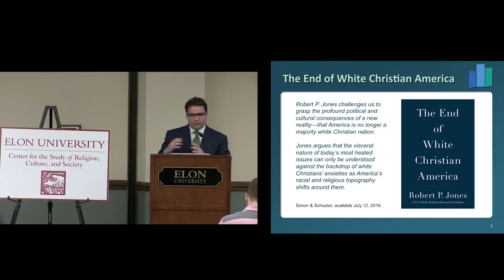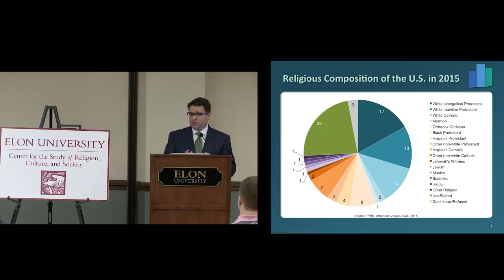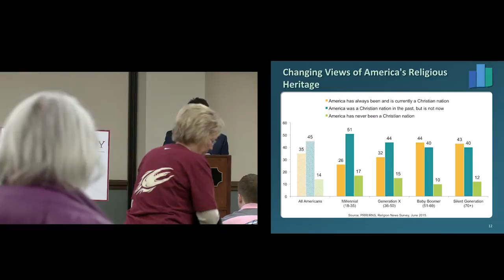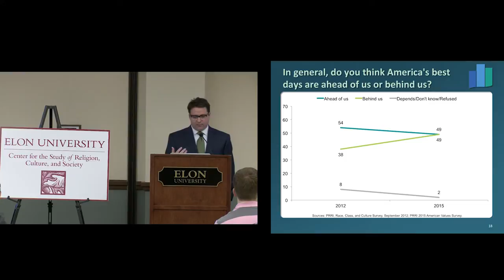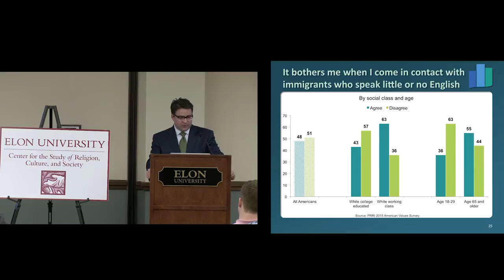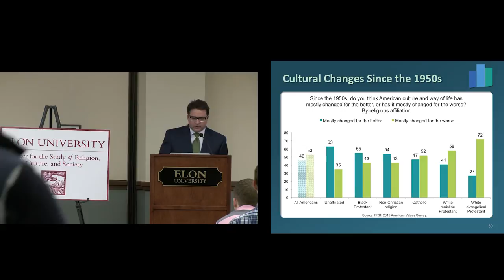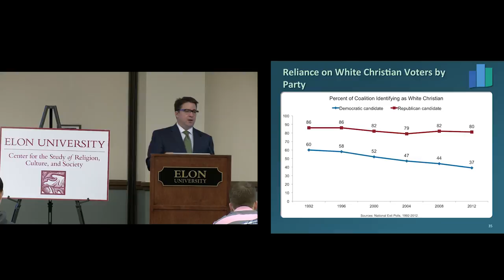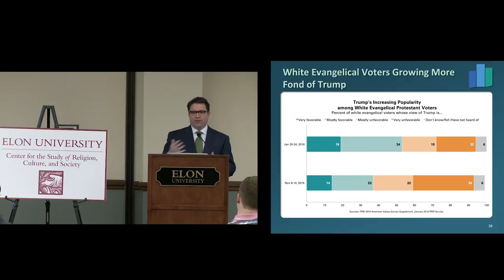Race, Religion and the Changing American Electorate | Robert P. Jones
Robert Jones, CEO of the polling organization Public Religion Research Institute and columnist for The Atlantic, was on hand to discuss  two critical factors in this year’s presidential election: race and religion. In addition, he addressed the PRRI’s most recent polling data, released on Jan. 28 just ahead of the Iowa caucuses, which shows the declining influence of white, Christian voters in Iowa, a trend reflected even more starkly in nationwide surveys, according to Jones’ ongoing research.